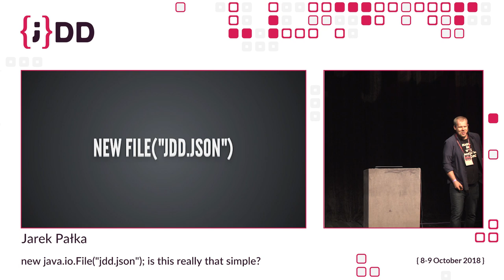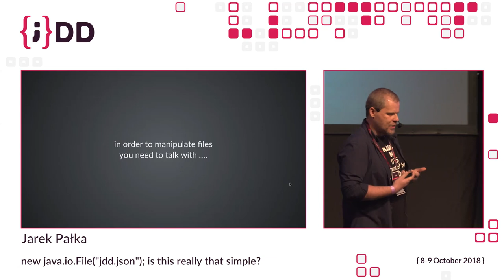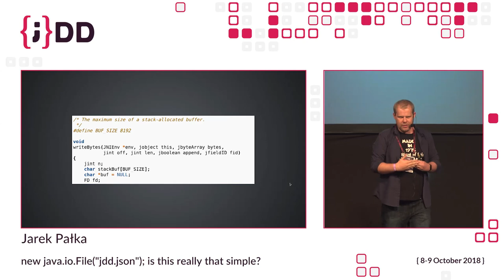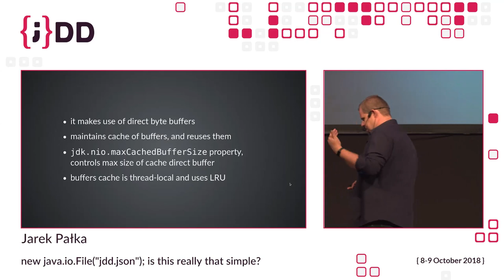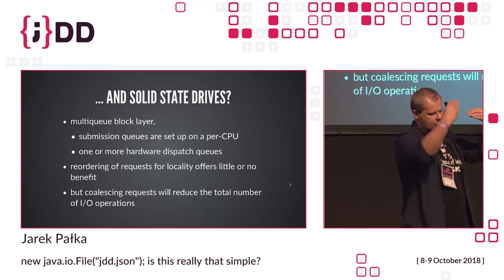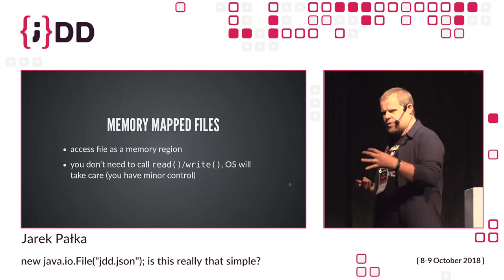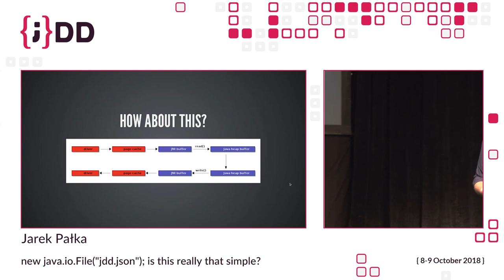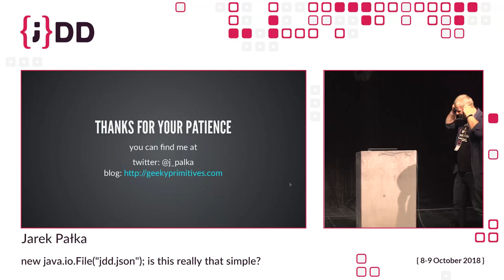JDD 2018: new java.io.File("jdd.json"); is this really that simple? by Jarek Pałka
You may ask yourself, what can be interesting in opening file? In Java? Welcome to the land of false assumptions, deadly dangerous illusions, superstitions and mis-believes, where ignorance is bliss. Modern OSs offer many ways to work with files, the only universal and ultimate abstraction, because everything is a file. During this talk I am going to walk us through how Java maps this behavior, how it treats file handles and which IO access patterns work is certain cases and why it sometimes explodes in the middle of the night. I can promise there will be a lot about syscalls, some performance numbers and little bit of JNI. If you think it is boring you can always go to another talk about hundred of ways how to inject object into object. If you have never heard about vectored IO, memory mapped files, direct IO or zero copy IO I am sure you will have loads of fun watching me trying compile all of examples.